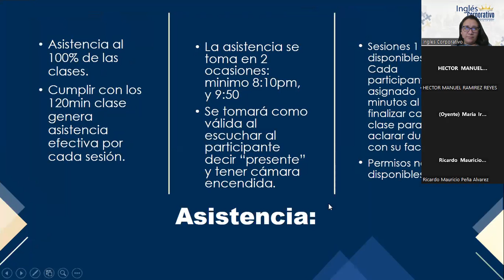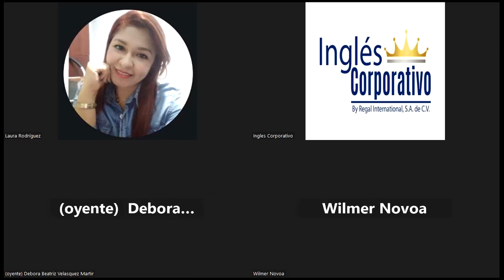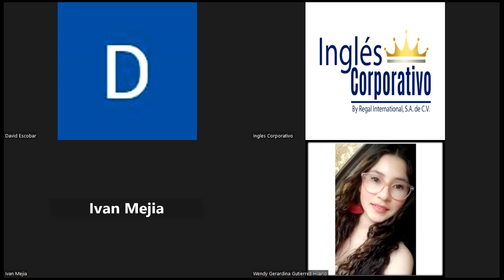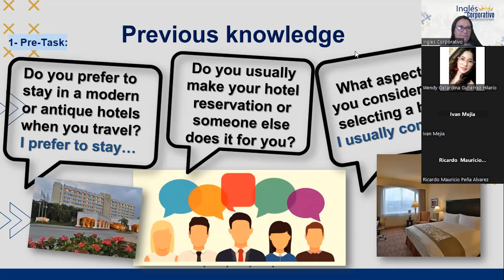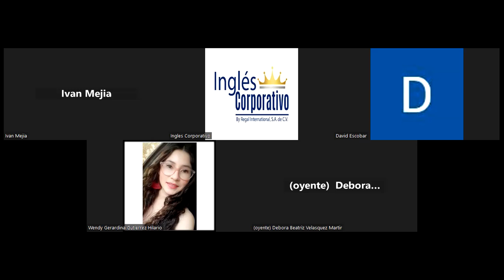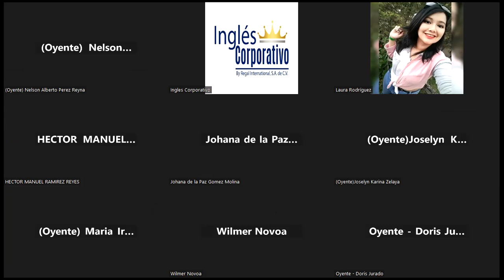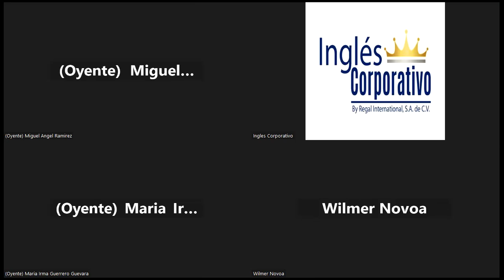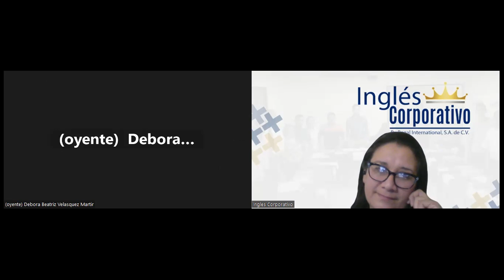SESION 17- 05-12-2023-IC29750-0024-2023-PORTILLO-HOW TO USE BE GOING TO